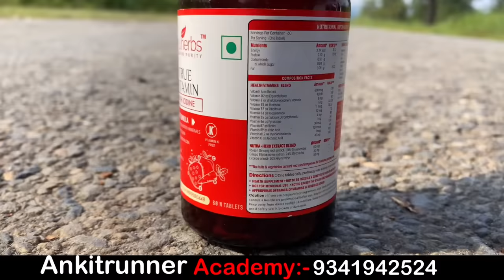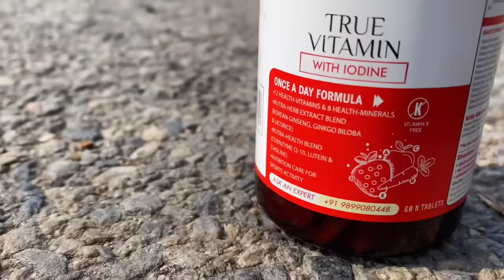रनिंग करते समय पैर -हाथ मे बार दर्द आता है |💥🏆 Running me pair dard ka ilaj | shin pain in running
running krtr wkt pair me drd
running krte wkt knee pain
running krtr wkt music pain
best running tips

running tips amd exercise
running me shin pain
shin pain treatment
shin pain kaise thik kare
fitness motivation

PRESENTED BY :- ANKITRUNNER 💪

1) 4 Time jharkhand state gold medalist
2) 2 Tims east zone silver medalist
3 ) Dav & Cbse national gold medalist
4 ) 7 time open national participation
5 ) 2 Times aiu played
6 ) Jharkhand  hockye state played
7 ) Volleyball state participated & north zone in AIU
8 ) क्रीड़ा भारती रामगढ़ उपाध्यक्ष

*EDUCATION*& *DEGREE*

1) BPED going
2) DIPLOMA IN FITNESS From dav University
3 ) DIET AND NUTRITION PLANING
4 ) SPORTS TRAINING
5 ) OFFICIATING IN TRACK & FIELD Approved by Afi
6 } Afi coaching level 1 appearing
7 } Graduation in physical education

FB/❣️❣️🏆❣️❣️INSTA/TWITTER/ All :- ANKIT RUNNER

ME THANKYOU KEEP SUPPORTING

SPORTS AND FITNESS TIPS